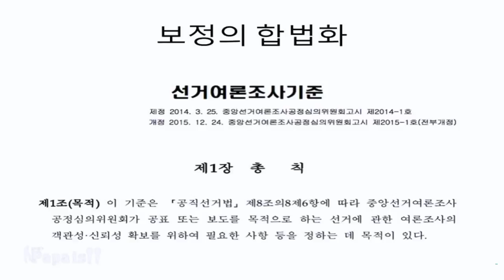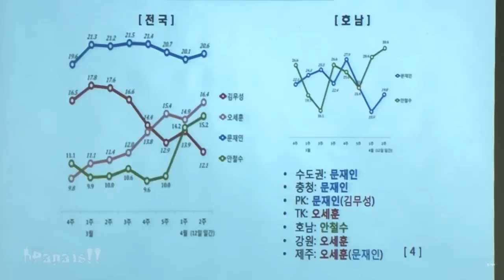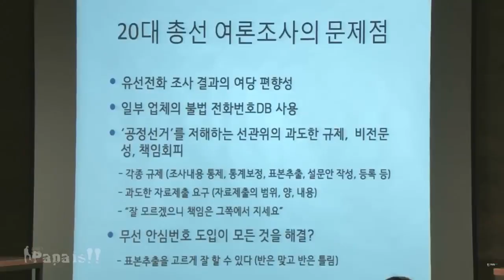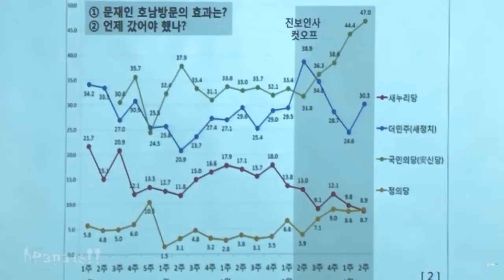파파이스#94 리얼미터의 푸념과 총선 분석. 여론조사 방해하는 세력과 여론조작(1)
누군가는 계속 새누리의 여론우세를 보이고 싶어한다. 제대로 된 여론조사를 하려고 하면 불법을 무릅쓰면서까지 압력을 넣어서 차단한다. 또한.